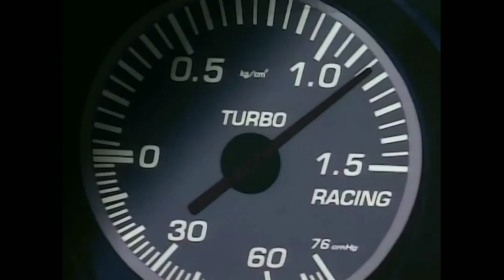Initial D Battle Stage Remake Revised: FC3S VS BNR32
Yeah I know, This audio is from Darksupercool, however it was my only option because I dont have the full initial D with 5.1 audio, but Dark does, so I'm not actually stealing content.

Resources:
Initial D: First Stage - Avex Pictures